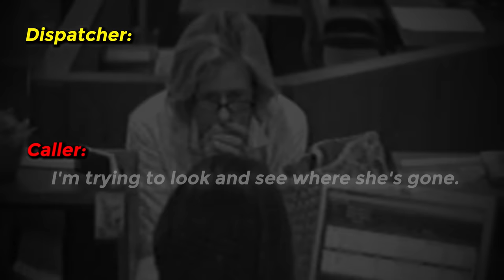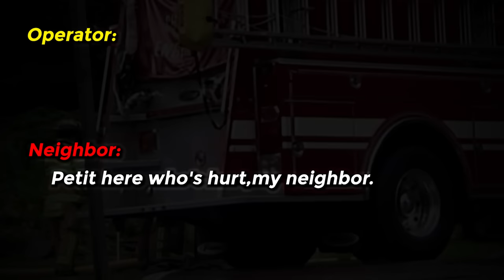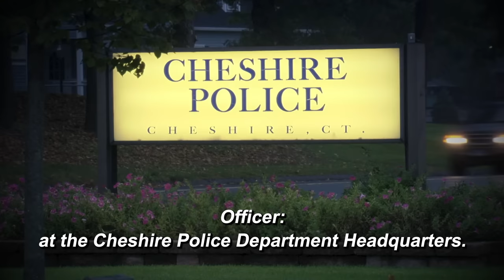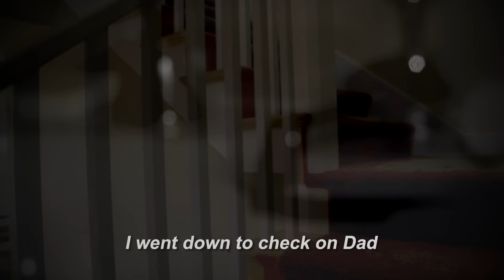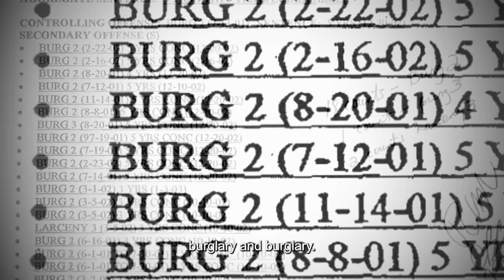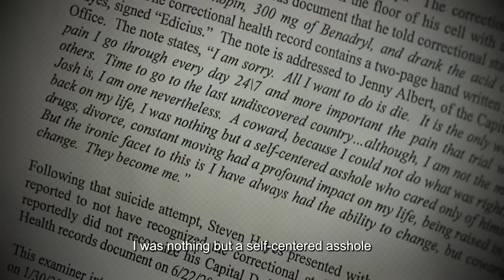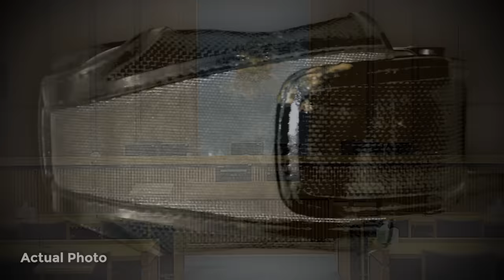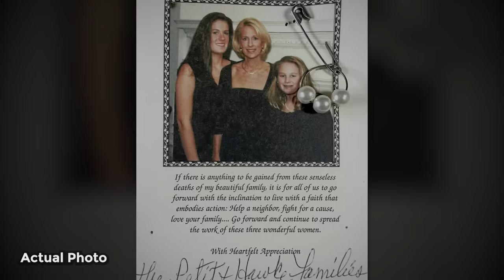The DISTURBING Case Of The Cheshire Family Murders | True Crime Documentary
On July 23, 2007, at approximately 3 a.m., the tranquility of William and Jennifer Petit's home in Cheshire, Connecticut, was abruptly shattered. Two men invaded their house, robbing them and taking the entire family hostage. However, what started as a terrifying ordeal was about to escalate into something far more horrifying. To find out how the case got solved, watch it right here on Mysterious Hook.